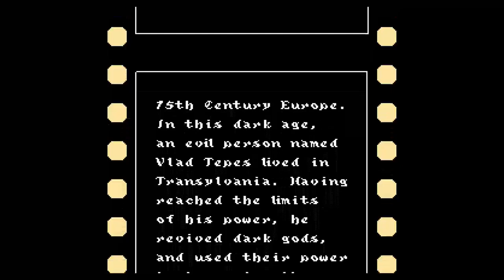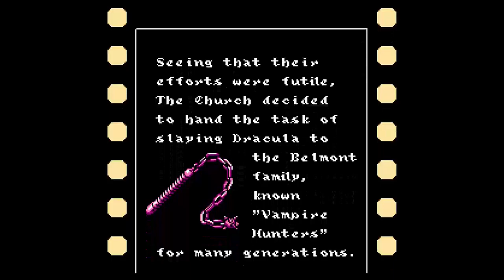Castlevania III: Whip It - Part 1 - Reaper Plays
Whippin' everyone. Sounds epic to me.